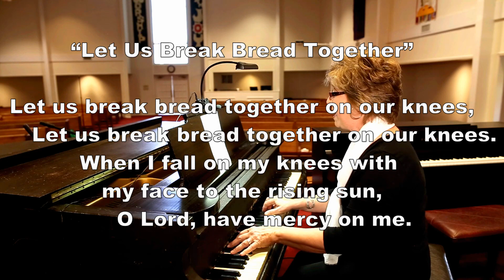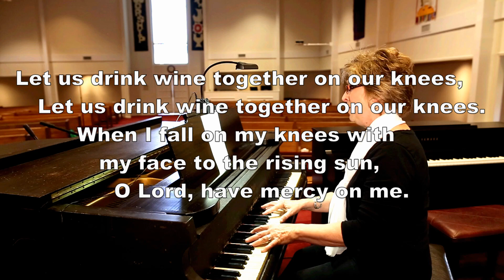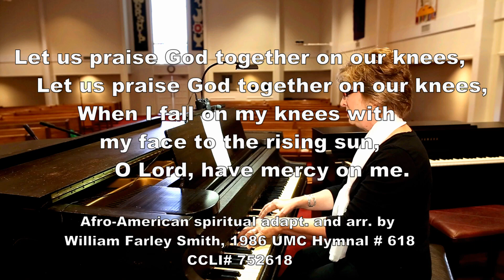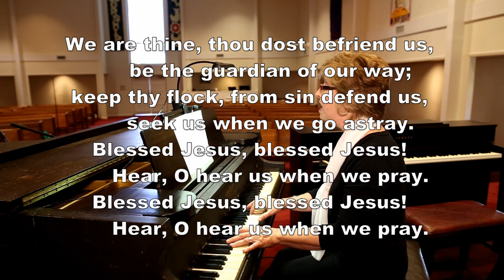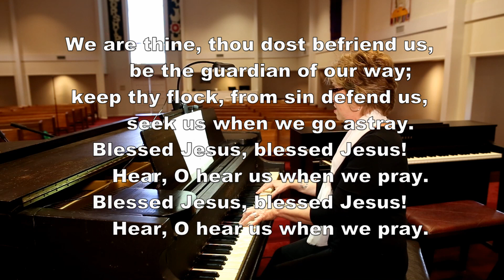First United Methodist Church Forney May 3rd 2020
Rev. Chris Allen

If you have a smart phone, you can load the app onto your phone, and create your profile.  The smart phone links are below: